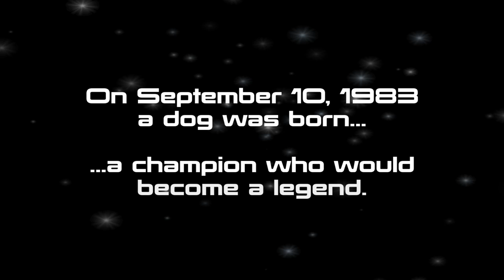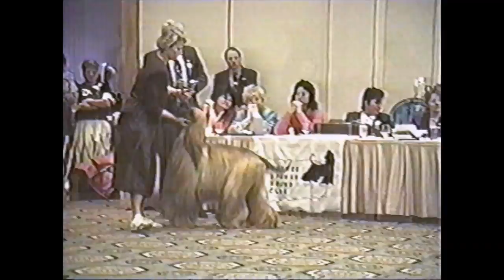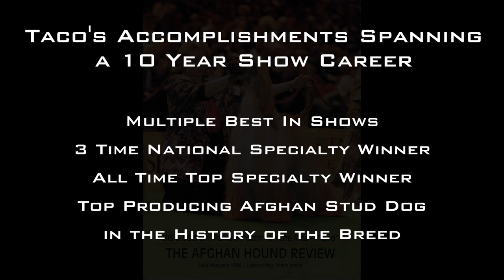Tribute to Taco